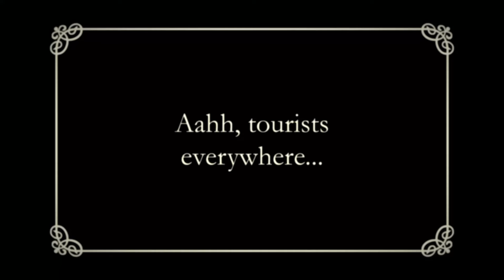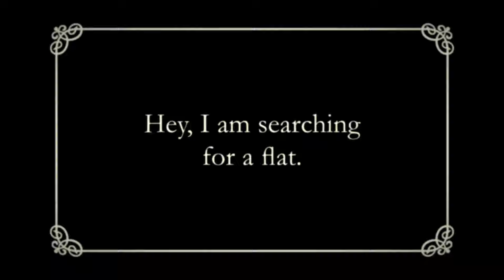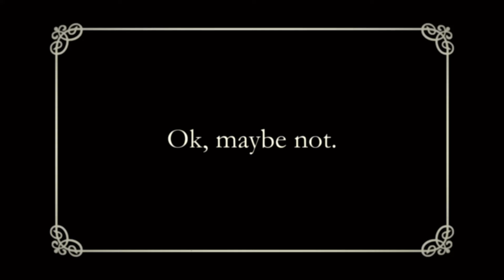Holler my Dear - Agree to Agree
Music Video: Barbora Berezňáková & Kai Eiermann
Shot in Neukölln, 2023
Starring: Stefanie Reinsperger & C. Collisioni

Thanks to: Hedda & Oma, Asbury Park Café & Tanya, Martina & Jannis, Eva, Ping Pong People, Julius, the inspired Apple Tree guitar player, Sarah, Wanja, Alex and Criu

Holler my Dear are:
Laura Winkler - voc, synth
Stephen Molchanski - trpt
Fabian Koppri - mandolin
Valentin Butt - acc
Lucas Dietrich - bass
Max Santner - drums

Produced: Wanja Slavin
Words: Brendan Adams
Recorded: Wolfgang Schiefermair, Fabian Koppri , Wanja Slavin
Mixed: Charis Karantzas
Mastering: Zino Mikorey Mastering

Our EP “aftermath” will be out on 23/6/23 on Traumton Records

Agree to agree

This world we have chosen now seems unsafe
We had always been searching for a place to pray
I worshipped your understanding and you had faith in my mind
The rain is falling and our shelter has flaws in its design.

We have weathered winters
In times before
The sky felt so heavy
As it reached for the floor
Words and ideas can cut wounds that forever bleed

So for the future
Let’s agree to agree

An illness has spread to the essence of mind
If I let go first please look to our most precious times
And tether my heel to the rim of your heart
Reel me in again slowly before I go too far
Please remind me that these ghosts do not exist
Faith is a beautiul risk

Where love lives ideas and opinions take a liquid form
Become new rivers that run from old storms
I’ve sharpened my pen on the rough edge of our scars
To renovate our space, revive our simple hearts
So in case I come to you and only pretend to be me
Let’s agree now
Agree now